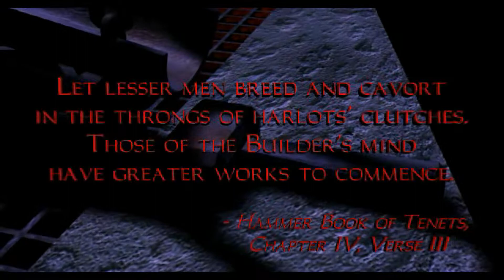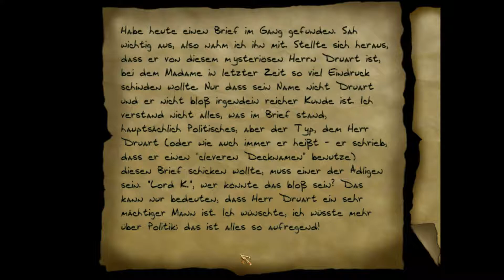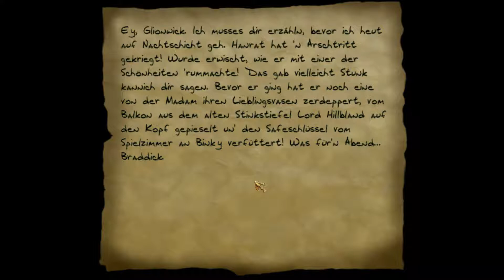THIEF 2X: THE SHADOWS OF THE METAL AGE 💰| ... von schlechtem Ruf #13 [Experte][Deutsch][1/2]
Thief 2X ist eine von Fans erstellte, unkommerzielle Erweiterung für den zweiten Teil der Reihe. Sie umfasst eine neue Kampagne, welche 13 Missionen sowie neue Zwischensequenzen, Sprachausgabe etc. beinhaltet. Bei der Entwicklung orientierte man sich streng am Original, um die Handlung ebenbürtig weiterführen zu können.

Thief 2X: Shadows of the Metal Age (or T2X) is an unofficial expansion pack to Thief II: The Metal Age consisting 13 missions and numerous cutscenes. Featuring Zaya, a new female protagonist who replaces Garrett, it was created by a group of fans called The Dark Engineering Guild. Like other Fan Missions, in order to function this Mod requires Thief II to be installed.
The game presents a new protagonist, a young woman named Zaya. She has journeyed to the eponymous City, to meet her cousin Kedar and start a new life. Things take an unexpected turn though and she soon gets drawn into a murky world of crime and deceit as events spiral beyond her control. The story takes place approximately the same time as the Thief II timeline. Title: T2X: Shadows of the Metal Age

►Folgenbilanz:
Beute: -
Gestohlen: - von -
Niedergeschlagen: -
Verletzungen: -
Secrets: - von -

►Handlung:
Vom mittelalterlich anmutenden dunklen Zeitalter zu Überwachungskameras und kanonenbesetzten Kampfrobotern? Es handelt sich um dieselbe Stadt aus dem Vorgänger, die nun die Aufschwungsphase der Mechanisten miterlebt – ein explosionsartig gewachsener religiöser Orden, der sich von den Hammeriten abspaltete. Deren im Vergleich geradezu rückständige Dampfmaschinen wichen somit ausgeklügelterer Mechanik, die sich rasant über die gesamte Stadt ausbreitete und mit offenen Armen empfangen wurde.

Angetan von dieser neuen Glaubensrichtung unter demselben Gott, dem Erbauer, und der Führung des charismatischen Ordensoberhaupts Karras, wechselte der Großteil der Gläubigen zu ihnen über. Selbst ehemalige Ordensbrüder drehten nun den Hammeriten den Rücken zu, die somit all ihre Macht einbüßten und doppelt abgelöst wurden: Als Kirche von den Mechanisten und als Gesetz von der Stadtwache.

Thief2X: Shadows of the Metal Age ist eine inoffizielle Erweiterung zu Thief 2. Es bietet eine komplett neue Story, fernab vom Geschehen rund um Garrett, 13 neue Missionen, neue Waffen, neue Gegner, etc...
Die Originalversion von Thief 2: The Metal Age wird benötigt.

Datum der Erstveröffentlichung: 15. Mai 2005
Author: Dark Engineering Guild
Entwickler: Looking Glass Studios
Herausgeber: Eidos Interactive